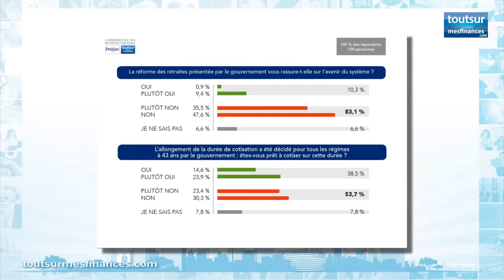L'Observatoire des retraites publiques Préfon Toutsurlaretraite com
Christian Carrega, directeur général de Préfon nous explique pourquoi il a souhaité lancer L'Observatoire des retraites publiques avec Toutsurlaretraite.com. Une étude qui nous révèle se que pensent les fonctionnaires de la futur réforme des retraites.